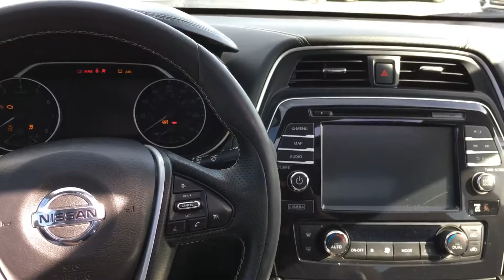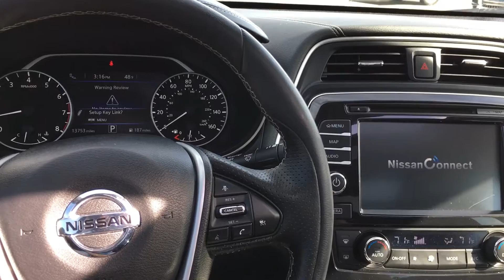2016 Nissan Maxima SL